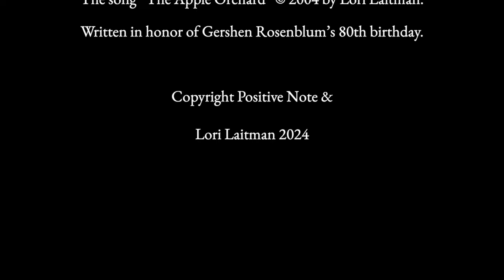The Apple Orchard - Lori Laitman Song with Animation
The Apple Orchard

Poem by Dana Gioia
Illustrations by Ian Beck

Daniel Norman — tenor
Simon Lepper — piano

Lori says of the project:

"The Apple Orchard was composed in 2004 when I discovered Dana Gioia's beautiful poem. Its evocative story and exquisite language, particularly the phrase “spring’s ephemeral cathedral," drew me in. I dedicated the song to my father-in-law, Dr. Gershen Rosenblum, as an 80th birthday gift.

During the pandemic, I teamed with Dan Norman and Positive Note Films, and this is our second release. Dan and pianist Simon Lepper’s extraordinary rendition of the song blend with famed illustrator Ian Beck’s beautiful custom watercolors. This merging of visual art with music and poetry is a new way of presenting artsong."

The Apple Orchard

Poem by Dana Gioia (1950 - ). First published in The Hudson Review (Spring 2003 issue). Reprinted in Gioia’s collection Pity the Beautiful (2012). Used by permission of the poet.

You won’t remember it—the apple orchard
We wandered through one April afternoon,
Climbing the hill behind the empty farm.

A city boy, I’d never seen a grove
Burst in full flower or breathed the bittersweet
Perfume of blossoms mingled with the dust.

A quarter mile of trees in fragrant rows
Arching above us.  We walked the aisle,
Alone in spring’s ephemeral cathedral.

We had the luck, if you can call it that,
Of having been in love but never lovers—
The bright flame burning, fed by pure desire.

Nothing consumed, such secrets brought to light!
There was a moment when I stood behind you,
Reached out to spin you toward me...but I stopped.

What more could I have wanted from that day?
Everything, of course. Perhaps that was the point—
To learn that what we will not grasp is lost.